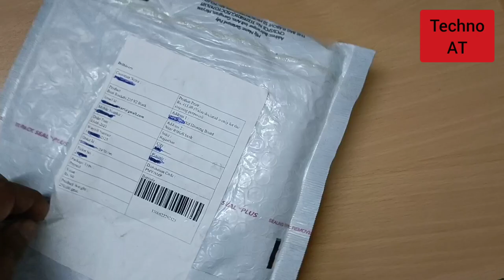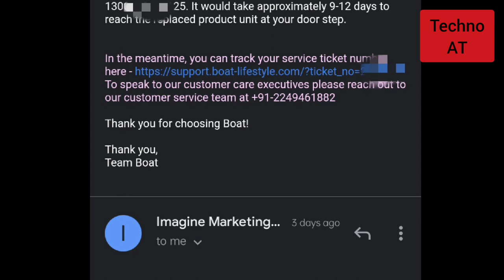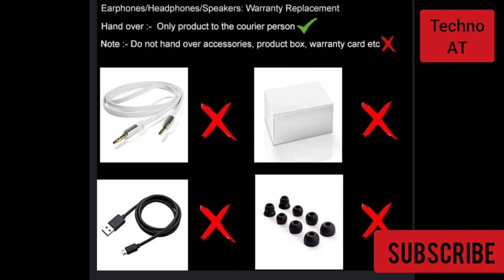boat rockerz 235v2 mic not working in warranty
boat rockerz 235v2 mic not working | boat rockerz 235v2 review | how to service boat earphones
Boat rockerz 235v2 warranty claim
Boat rockerz 235v2 warranty registration